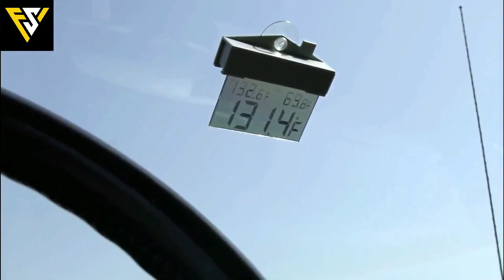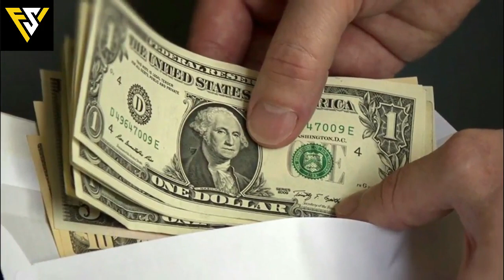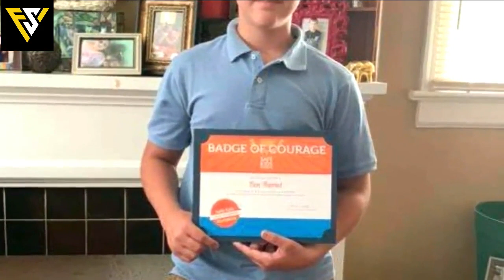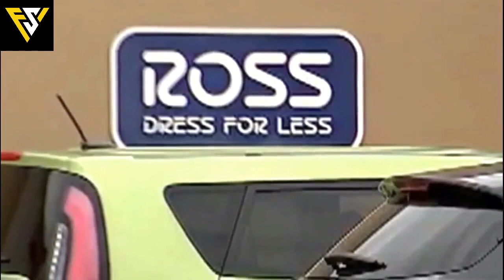After A 12-Year-Old Smashed A Car Windshield, He Was Soon Being Called A Hero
For copyright matters please contact us at: Welcome to the official YouTube Channel of Facts and Secrets We're posting new videos every day so make sure to return to discover new realities that'll make you more astute and all the more very much educated.